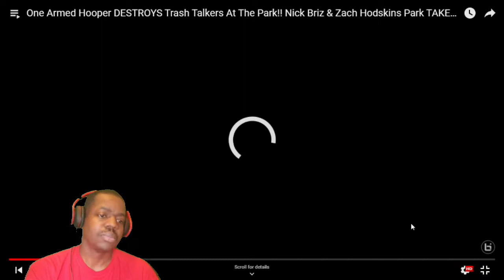This Guy Is So Inspirational! One Armed Hooper DESTROYS Trash Talkers (reaction)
One Armed Hooper DESTROYS Trash Talkers At The Park!! Nick Briz & Zach Hodskins Park TAKEOVER!!